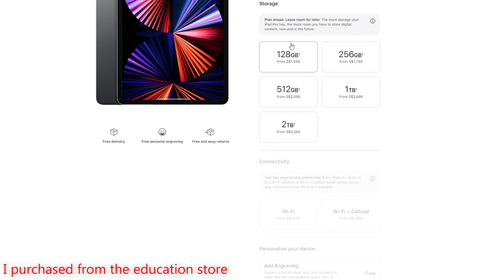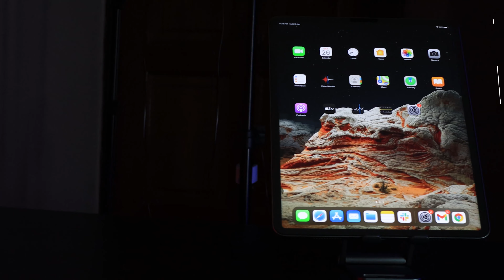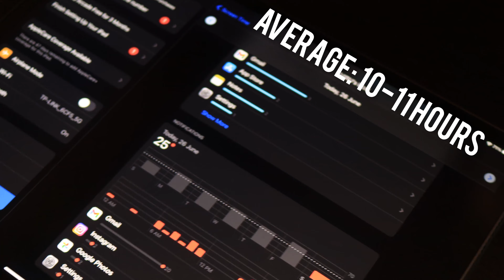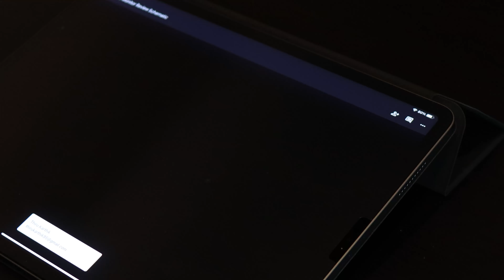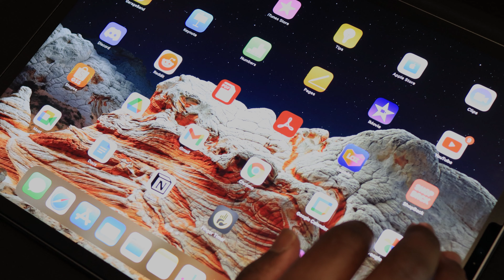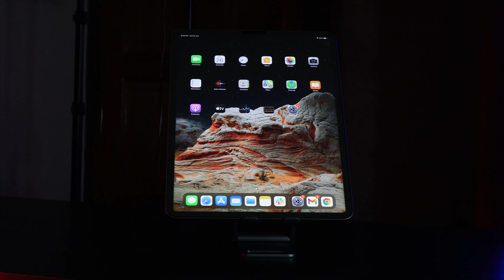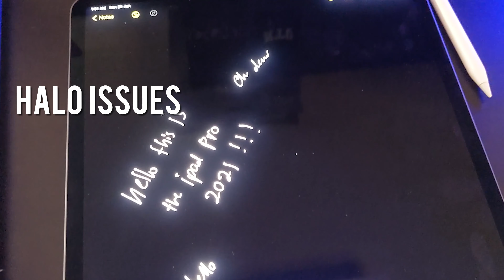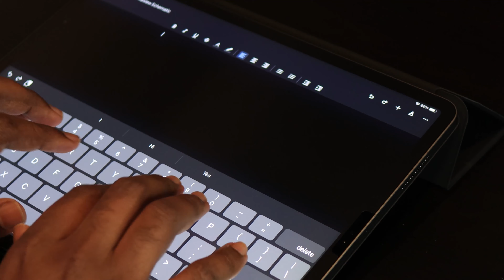IT WILL NEVER BE A LAPTOP REPLACEMENT - IPAD PRO 2021(12.9inch) REVIEW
After using my my iPad Pro 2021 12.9inch for 1 week…I’m both impressed and disappointed.

Audio: Deity D3 Pro